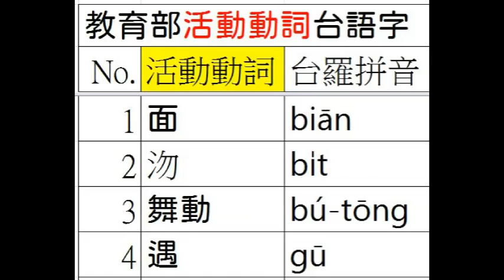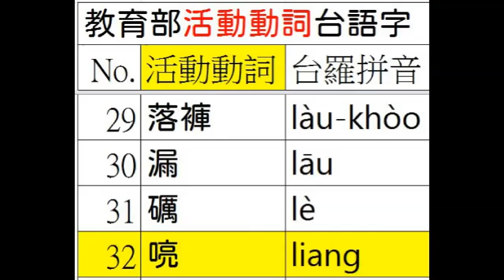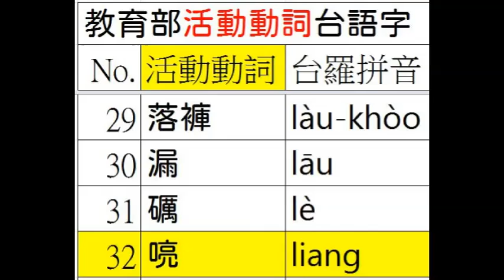台語正身(053/422)台羅釘根 A094 01 活動動詞 3之1